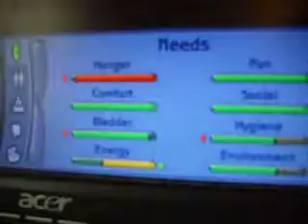My Sims Making a Baby!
haha too funny!